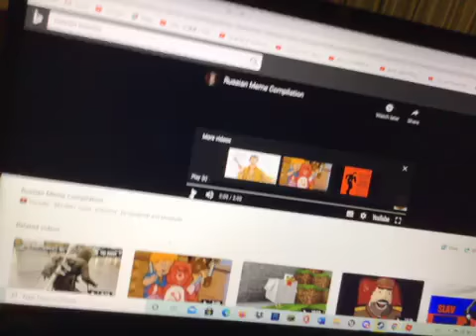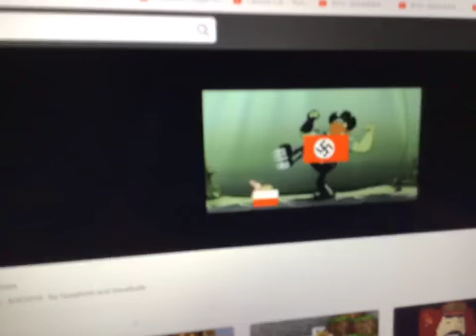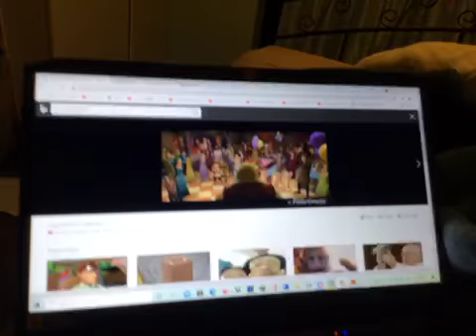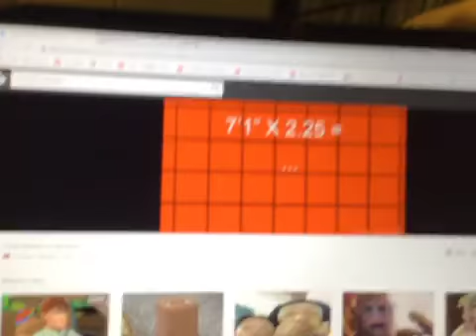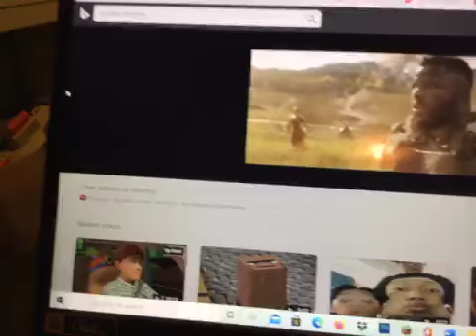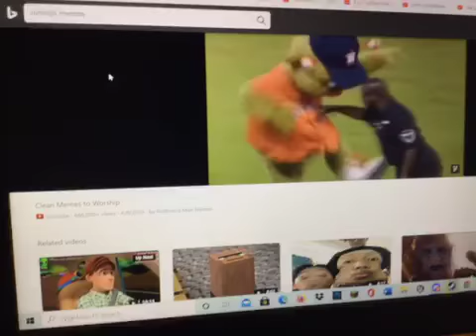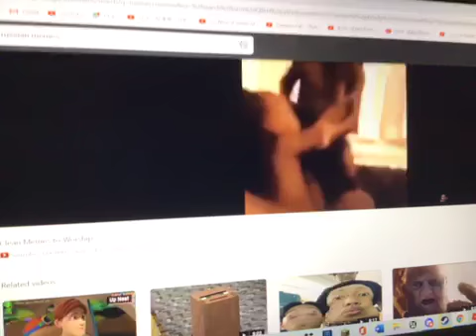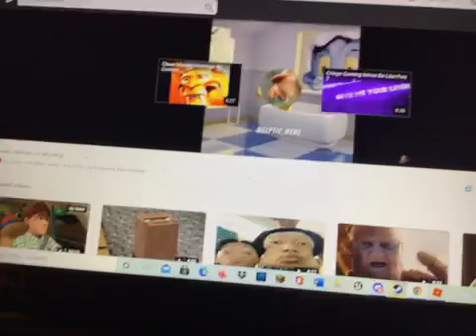9999 video watch it Memes and try not to laugh okay part two is going to come out